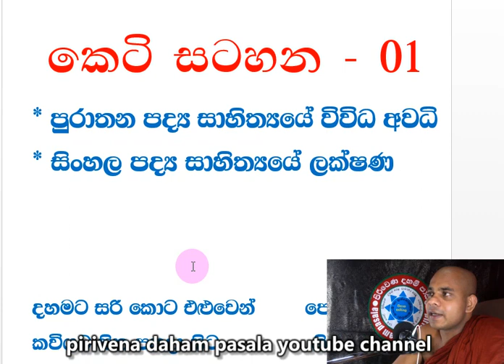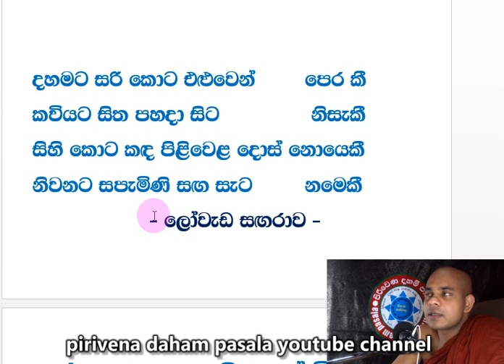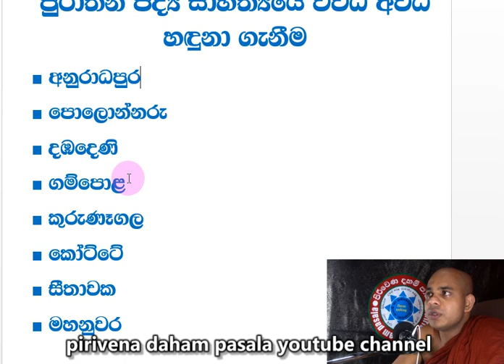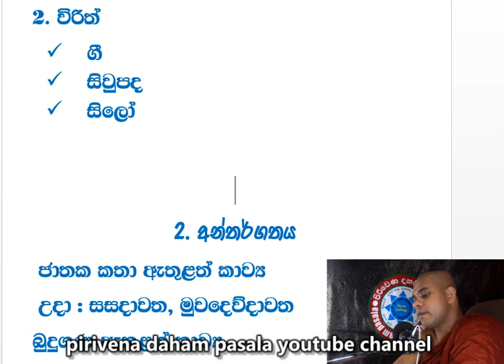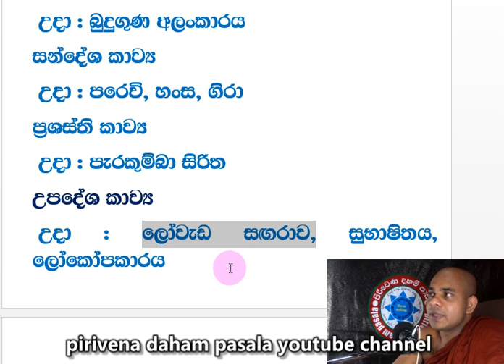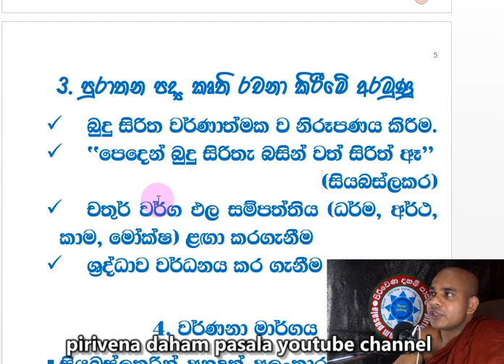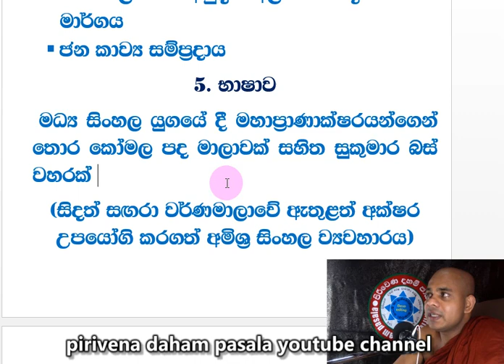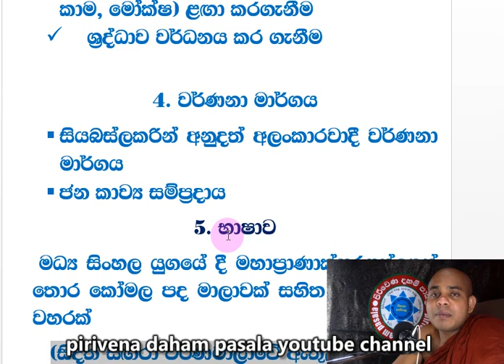AL sinhala 01 සාහිත්‍යය කෙටි සටහන් 01